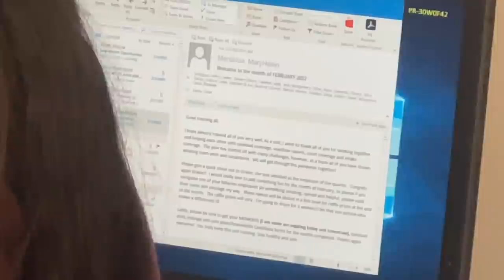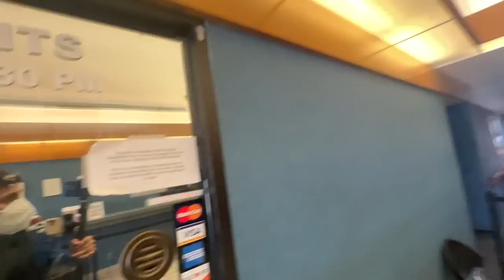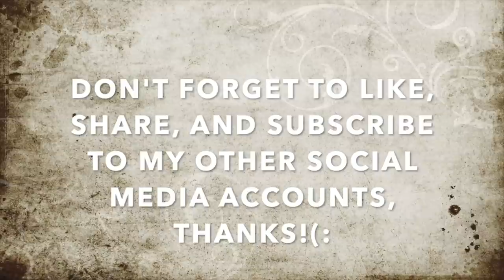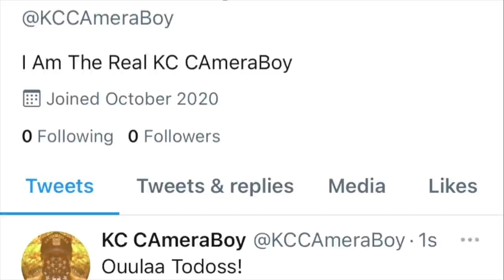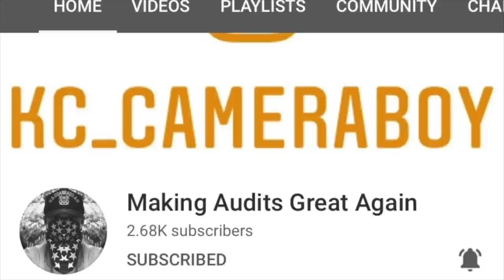Bully W/ a Badge Falsely Accuses Me Of a Crime, Gets Call Out On His Bluff-1st Amendment Audit